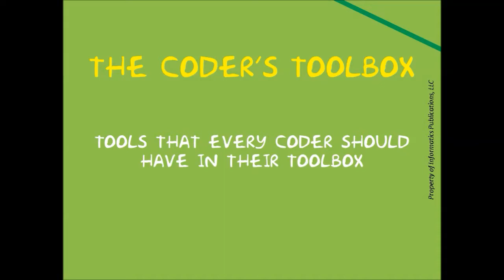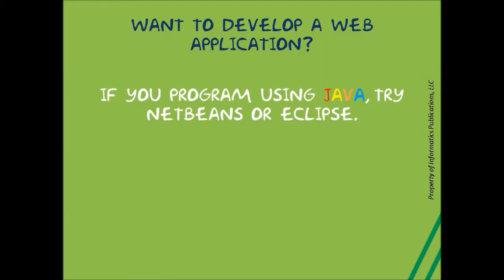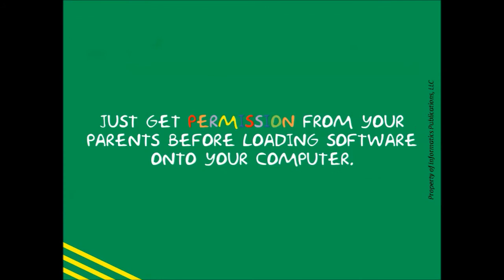STEM 4 KIDS SERIES: Navigating the World of Coding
Learn the basics about the world of coding.

Relevant Channel & Website Topics
Relevant Topics:
Computer Science
Software Engineering
Data Engineering
Coding
Leetcode
Hacker Rank
Data Structures
Algorithms
Time Complexity
Big Data
Hadoop Ecosystem
Machine Learning
C++
Python
Java
C-sharp
R

III.    Amazon's Top Selling CS and SWE Books (by Month):
     A. Direct Links for Current List:
IV.    Shopify Store (Items sold on Amazon.com)